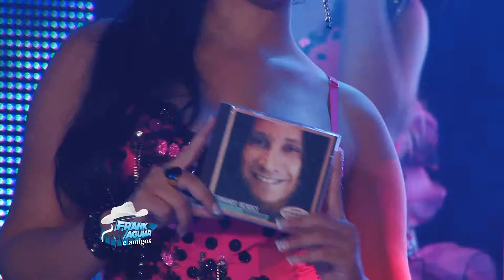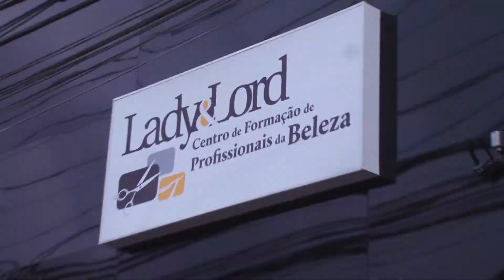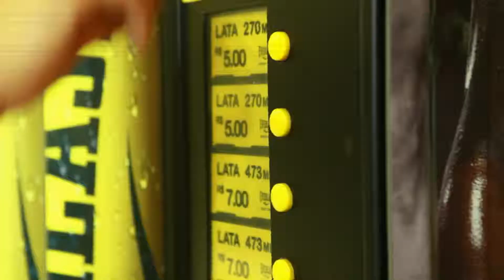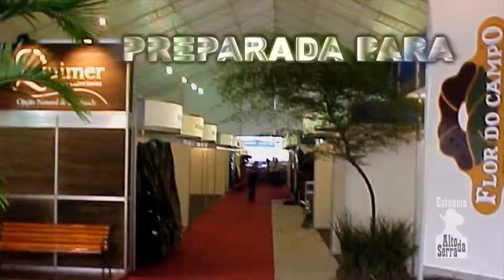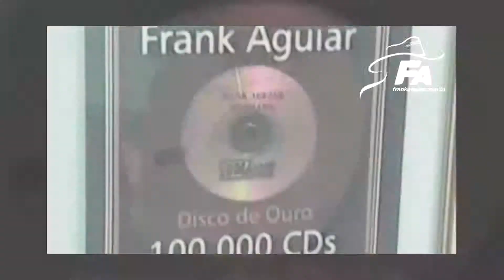Programa Frank Aguiar e Amigos exibido dia 26 pela Rede Tv parte 3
Programa Frank Aguiar e Amigos exibido dia 26 pela Rede Tv parte 3,Produzido por Perna´s Video Produções.